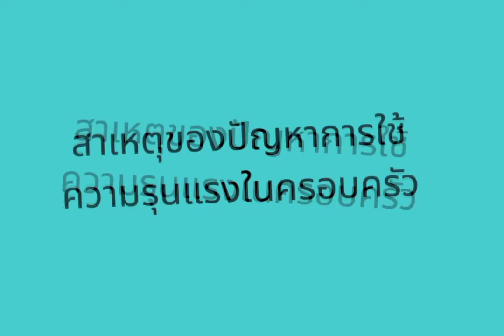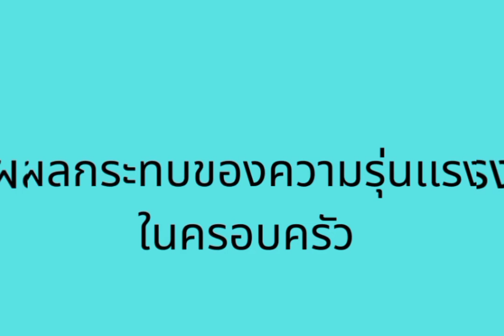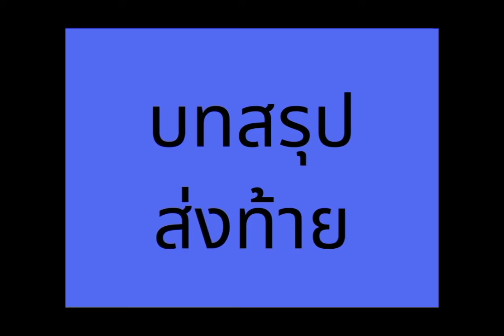project -ความรุนเเรงในครอบครัว เวอร์ชั่น1